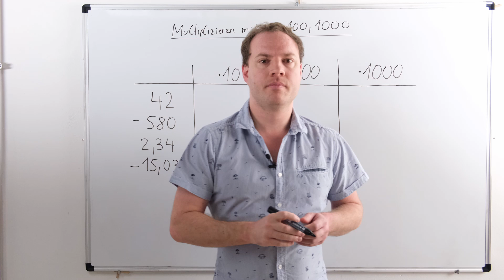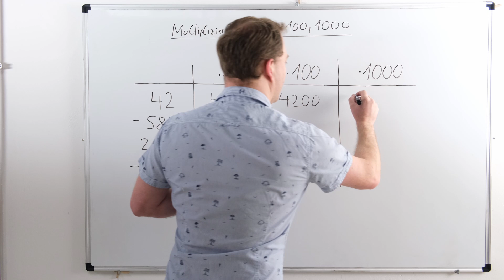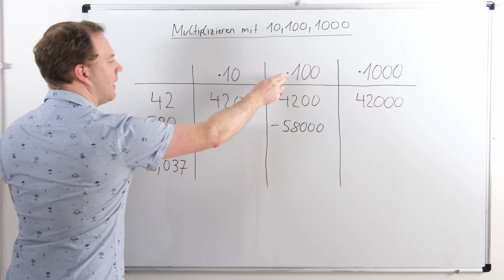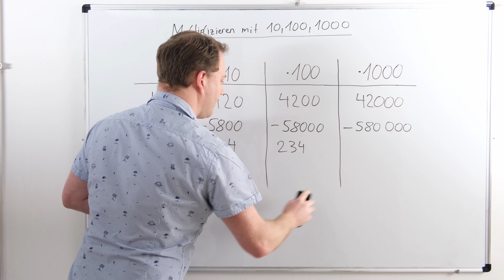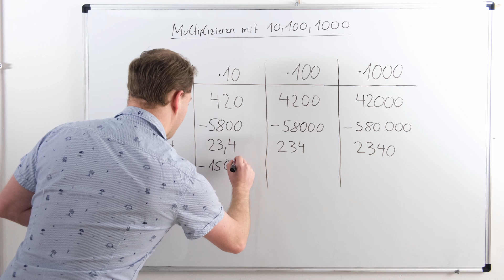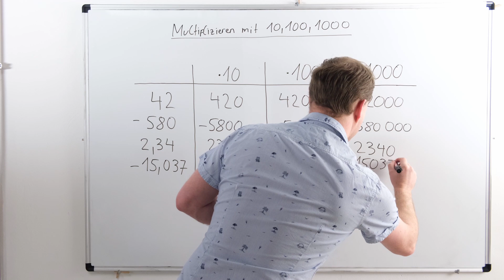Multiplizieren mit 10, 100 oder 1000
Die Multiplikation mit 10, 100 und 1000 lernst du in diesem Video. Dabei zeige ich dir wie man natürliche Zahlen, negative Zahlen oder auch Dezimalzahlen mit 10, mit 100 oder 1000 multipliziert. Dabei verschieben sich Kommas oder es werden Nullen angehängt. Beispiele zeigen dir, wie dies funktioniert.